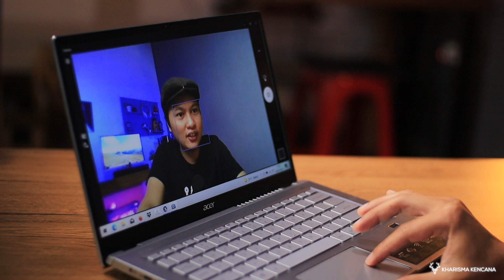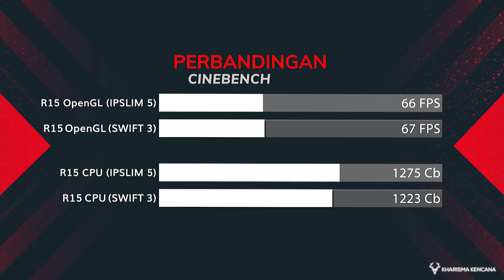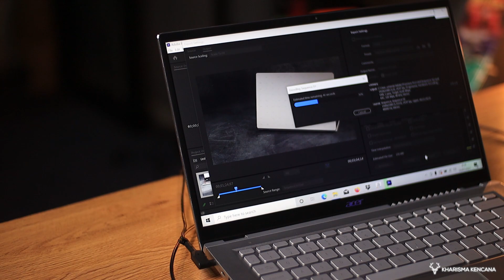LAPTOP TIPIS RAM GEDEE | ACER SWIFT 3 SF314-43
UPDATE HARGA PER 14 JULI 2021
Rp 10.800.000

LINK PEMBELIAN
TOKOPEDIA :

Hubungi : 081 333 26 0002 (WhatsApp/Call) Admin Kharisma